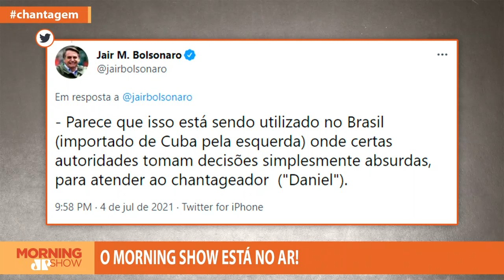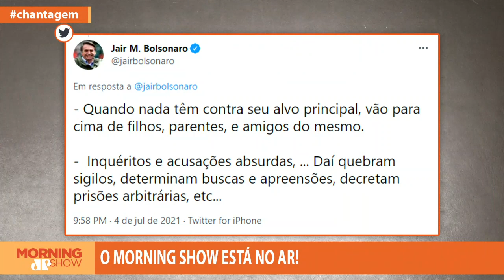Chantagem? Adrilles explica tweet de Bolsonaro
O presidente Bolsonaro publicou, em seu Twitter, uma série de tweets que a maioria do público não soube decifrar sobre críticas contra as manifestações de esquerda, que aconteceram neste fim de semana. Diante das mensagens indecifráveis, Adrilles Jorge explica o que o presidente disse.